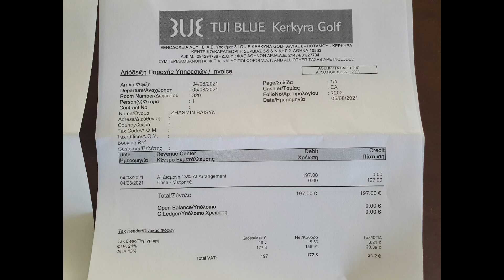Греция остров Corfù море,Алена, мороженое